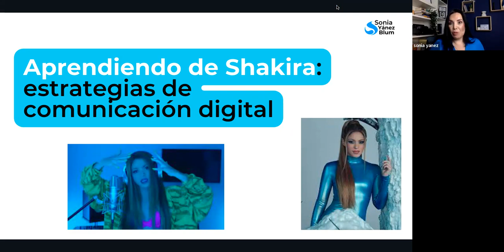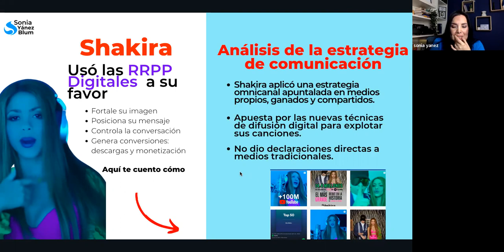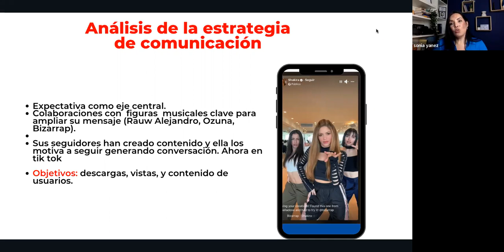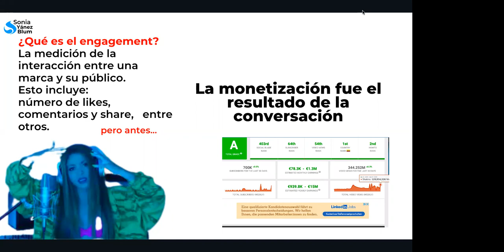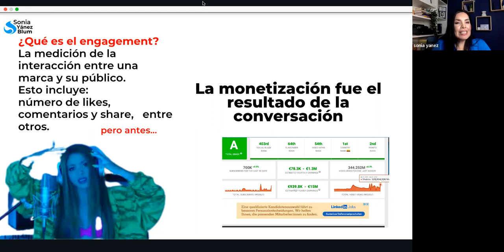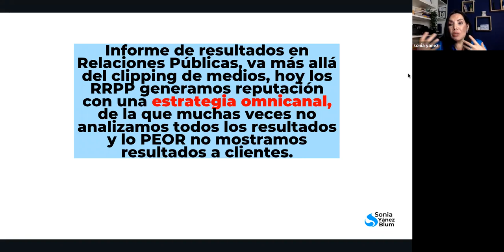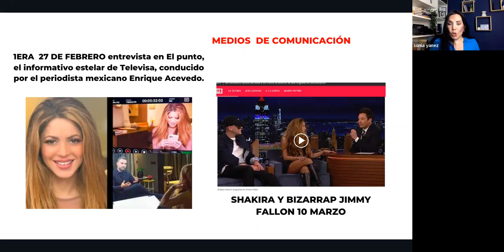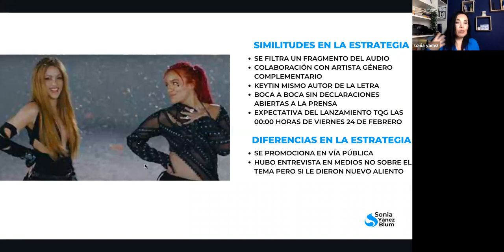Aprendiendo de SHAKIRA: estrategias de comunicación digital